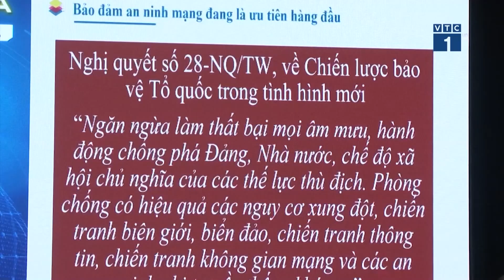Tính ẩn danh của mạng xã hội đang tạo môi trường cho kẻ xấu lợi dụng | SỐNG KẾT NỐI VTC1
SKN | Các nền tảng xuyên biên giới như: Google, Facebook, Youtube, Grab…hay các ứng dụng công nghệ AI như: Công nghệ không người lái Drone, công nghệ Deepfake, máy tính lượng tử…đang là mối đe doạ nguy hiểm tới hệ thống mật mã, nền an ninh quốc gia. Năm 2022, Bộ Công an ghi nhận, phân tích gần 8 triệu cảnh báo, dấu hiệu hoạt động tấn công mạng.